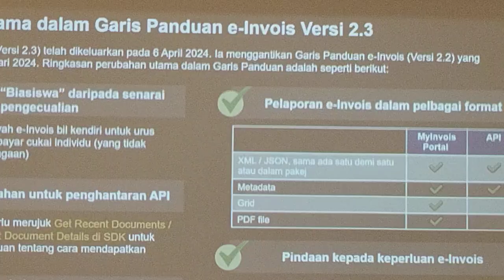电子发票交流会 09/07/2024 E-invoice sharing session v011